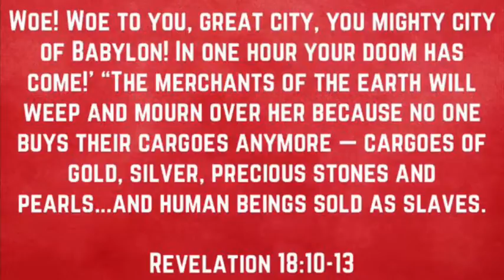Apocalypse Now 4 - Babylon the Harlot & Structural Evil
We've been taught to see evil and injustice in mainly individualistic terms. The Book of Revelation confronts and exposes oppressive "cultures" and exploitative economies represented by the "Beasts" and "Babylon" and the Harlot. This makes Revelation a very timely book as we expose aspects of American society and history that has the "marks of the beast."